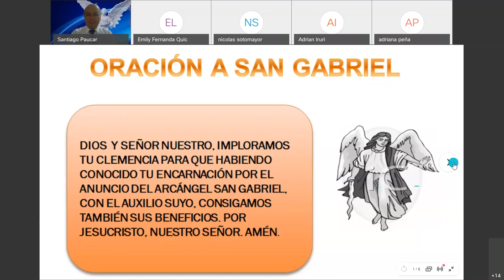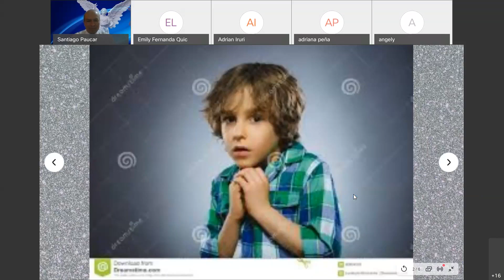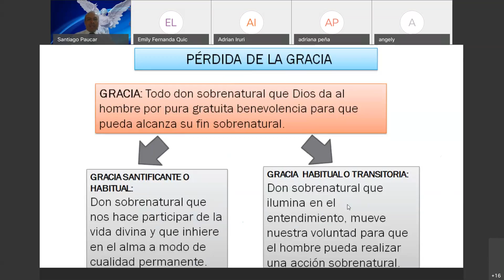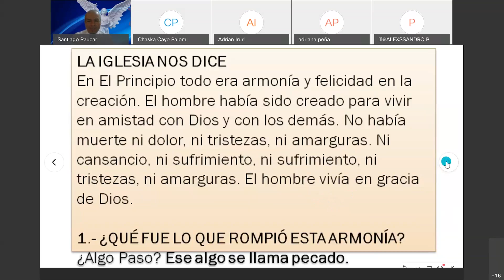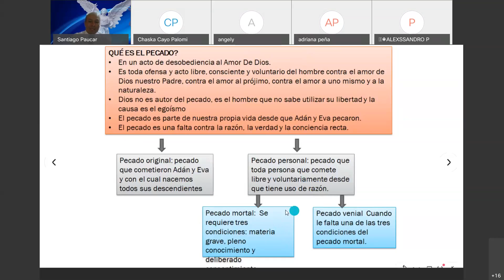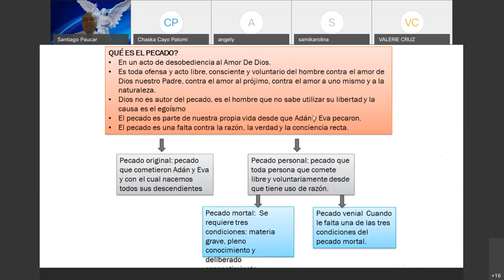Gab Santiago Paucar/1ro AyB/religión/pérdida de la gracia/16 octubre